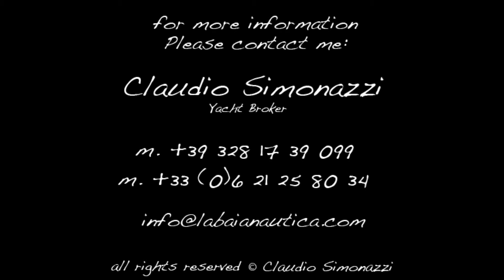First 32 - La Baia Nautica